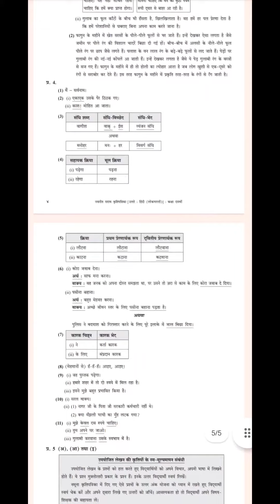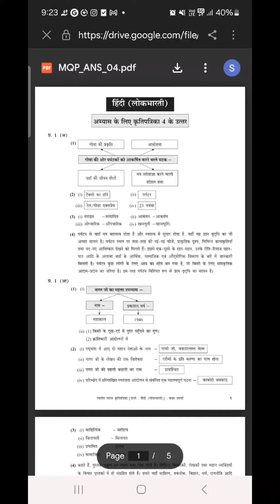10TH HINDI LOKBHARTI(LL) SOLUTION OF ALL 1 TO 5 PRACTICE PAPERS 2024//SSC BOARD 2024